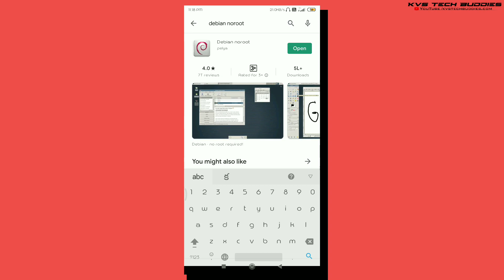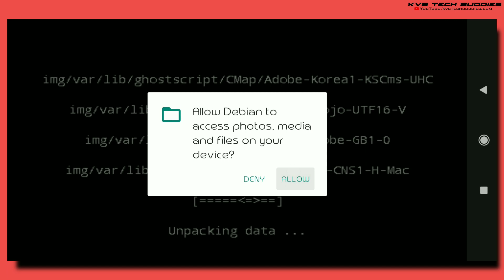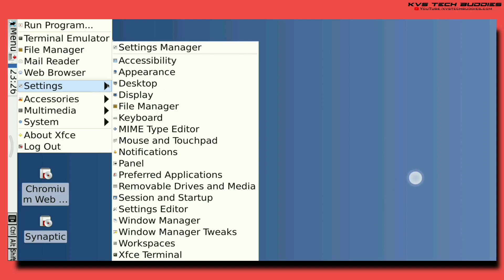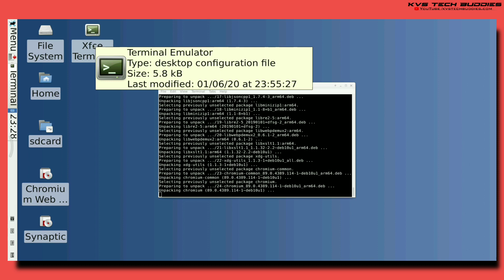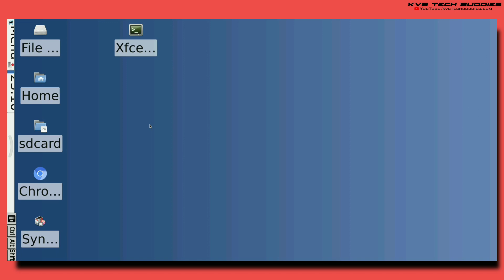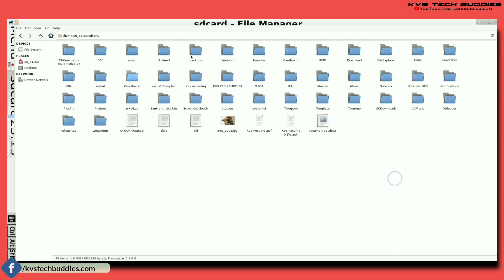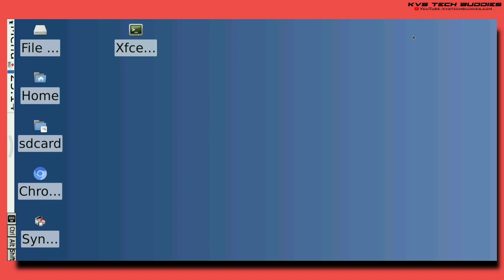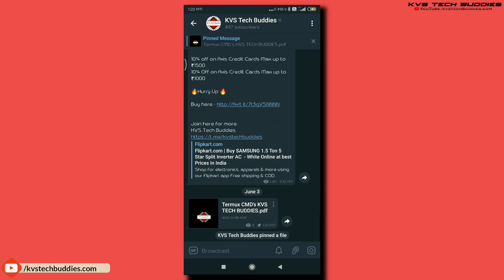How to Install Linux on Android Device 2021 NO ROOT | Install Linux in Mobile Telugu 2021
Hi, friends the video which was i created you may like or dislike i don't know but mention the mistakes which i had made in the video in the comment section i will change those mistakes next time in my next videos